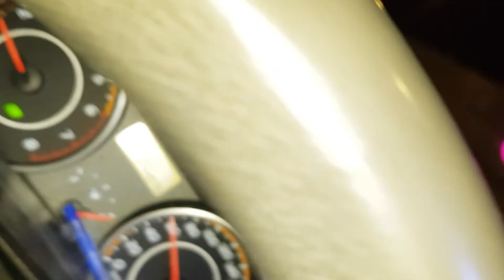how you like that 2009074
15歲有LINE 高一